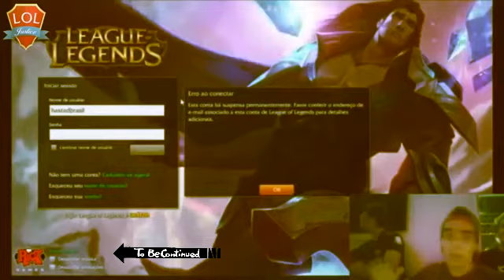Hastad muito puto sendo banido após pedir ban